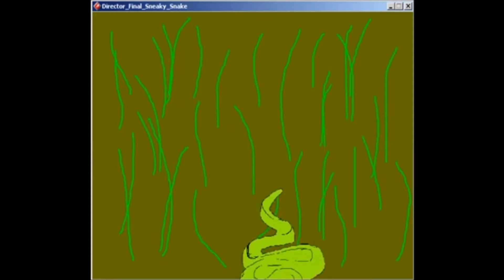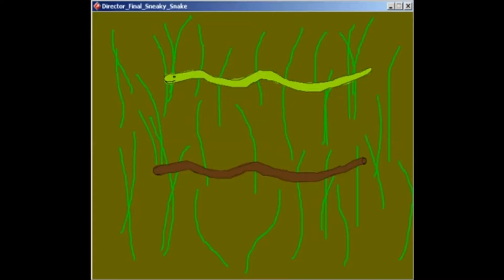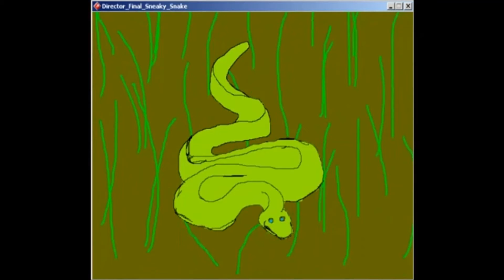Eminem - Cleaning Out My Closet